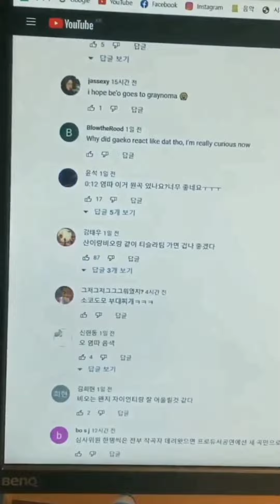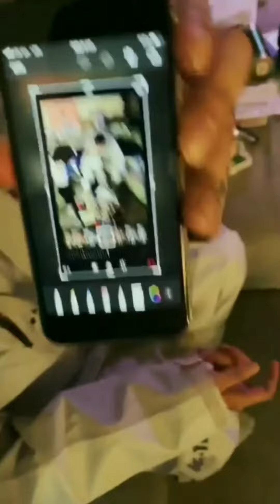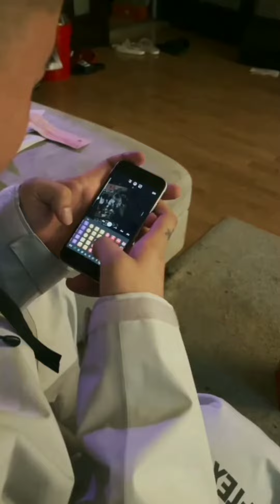토나와염 To the Moon 자켓 촬영 비하인드